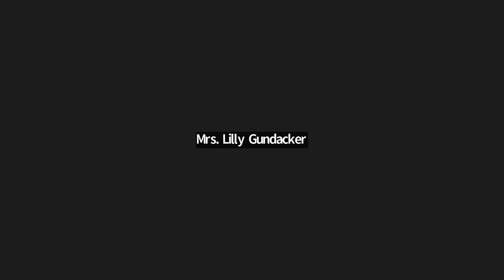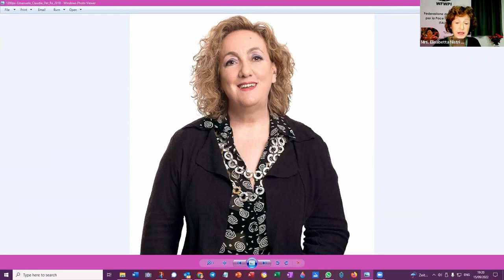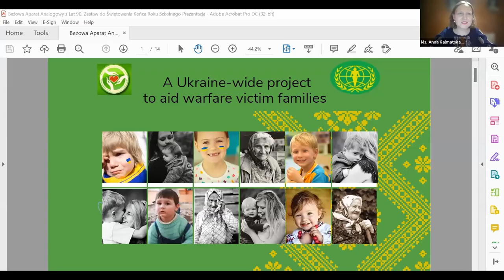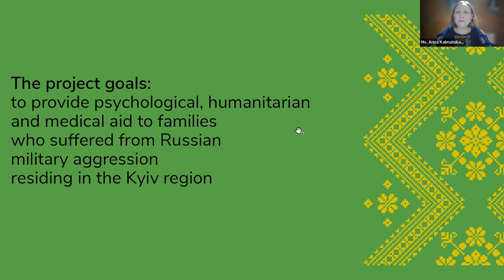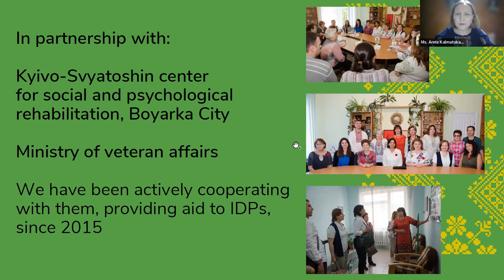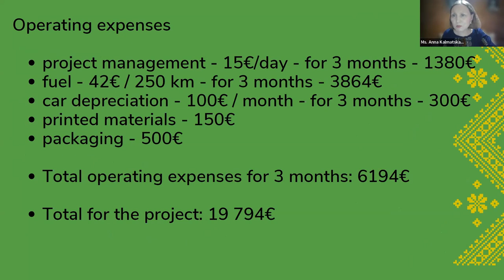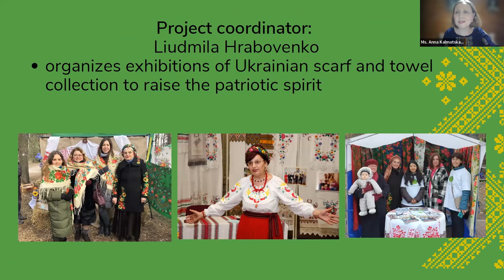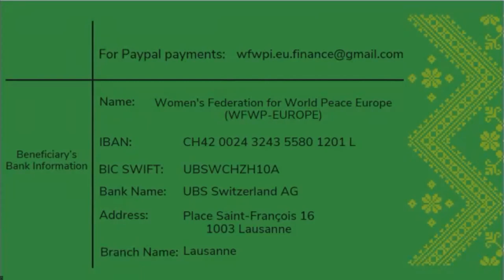IAFLP No Peace without women 4/4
Women in Conflict Resolution/ Transformation: Case Studies;
MC: Ms Marcia de Abreu, WFWP Secretary General - Europe, Pres. WFWP Spain;
HE Emilija Redžepi, Deputy Prime Minister, Kosovo;
H.E. Nataša Mićić, President, Serbia (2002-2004);
Hon Emanuela Del Re, Spec Rep of the European Union to the Sahel Region;
Ms Srruthi Lehka, Representative of Youth Peace Conference “Peacebuilding Commission” ;

The Ukraine Project Proposal
MC: Ms Mitty Tohma;
Ms Anna Kalmatskaya, Vice-President WFWP Ukraine;